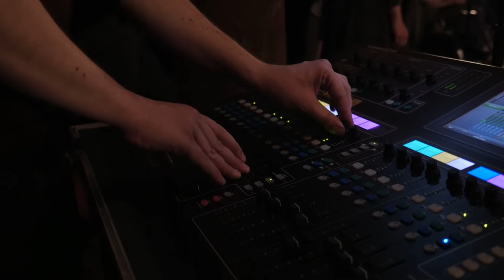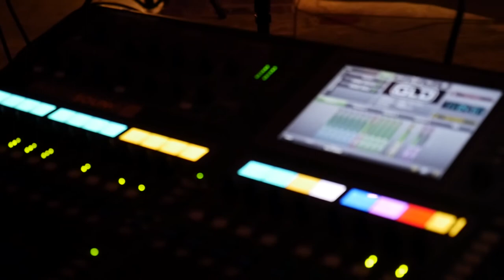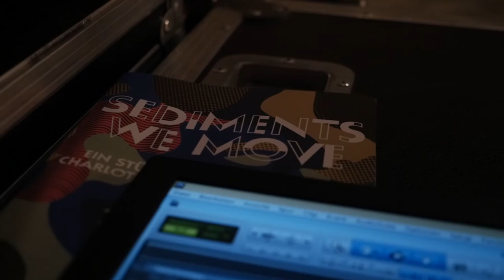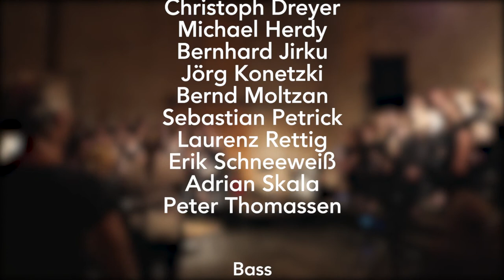Cantus Domus & Charlotte Greve – Sediments We Move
1. +  2. Juli 2017, Berlin

Wie entsteht unsere Persönlichkeit und welche Rolle spielen dabei Begegnungen und Erlebnisse? In Zusammenarbeit mit Echo-Preisträgerin Charlotte Greve und dem Jazz-Ensemble Wood River macht Cantus Domus sich auf die musikalische Suche nach den Spuren der verdeckten Schichten unseres Charakters, die sich im Laufe eines Lebens langsam übereinander legen. Das Stück Sediments We Move zeichnet in einem Geflecht aus Jazz, klassischer Chormusik und Improvisation diese Schichten nach, die mit der Zeit unser Ich formen.

Cantus Domus – Chor
Ralf Sochaczewsky – Dirigent

Charlotte Greve - Saxophon, Synthesizer, Stimme
Keisuke Matsuno - Gitarre
Simon Jermyn - Bass
Jim Black - Schlagzeug

Julius Greve - Text